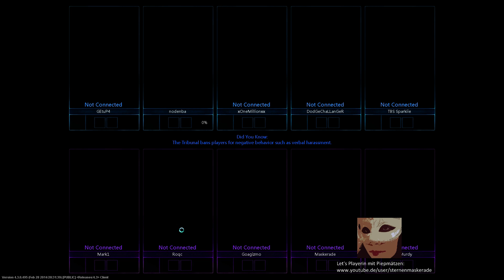LoL - Solo Q - Match #46 - S4 - Leona - Defeat [DE/HD+]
★ Viel Spaß mit dem folgenden Match! ★

★ Fakten ★
Gespielter Champion: [Leona]
Spielausgang: [Defeat]
Liga: [Silber -- Division V]

Genre: MOBA
Entwickler: N/A
Publisher: Riot Games
USK: 12

League of Legends ist ein Free-2-Play!

★ Sternenmaskerade ★